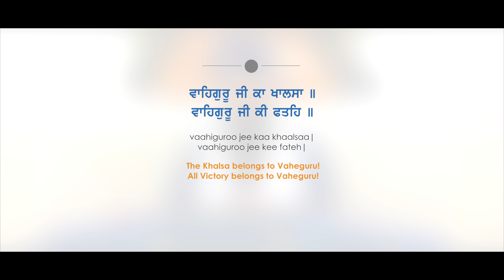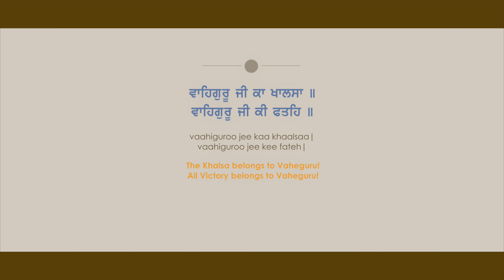#13 Quality of a Speaker - Practice what you preach [4K]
In the thirteenth quality of a speaker, Harman Singh explains the concept of dharmiko, meaning to live within the system of righteousness. A parcharik (educator) should practically live the life of a Gursikh (Sikh of the Guru).

This video is part of a 28 part series on the ideal 14 qualities that a Srota (listener) and 14 qualities that a Bakta (speaker) should adopt, so that both the speaker and listener(s) can best absorb Katha (discourse) and experience Naam (connection to the Divine) through it.

These qualities are taught by Guru Hargobind Sahib (Sixth Sikh Guru), which are written by Kavi Santokh Singh and are also mentioned in Gur Bilas Paatshaahi 6. With Guru Ji’s Kirpa (Grace), we can learn and adopt these qualities in our life, whether if it as a listener of Katha, or if we are Parchariks or aspiring Parchariks (educators).